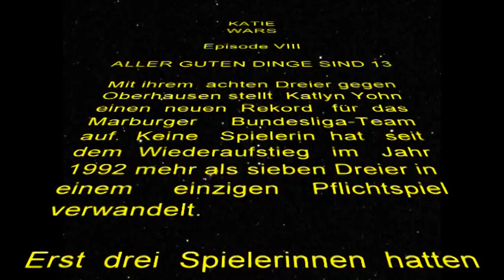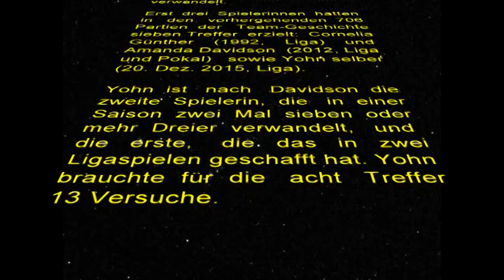Katlyn Yohn: acht Dreier in einem Spiel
Deutsche Damen Basketball Bundesliga (DBBL)
17. Januar 2016 in Marburg
BC Pharmaserv Marburg - evo New Basket Oberhausen

Marburgs US-Amerikanerin Katlyn Yohn trifft acht Dreipunktewürfe (bei 13 Versuchen).

Weitere Infos im Abspann.

German Women's Basketball League (DBBL)
January 17, 2016 at Marburg

Marburg's US-American Katlyn Yohn hits eight threepointers (in 13 attempts).

End Titles:

KATIE
WARS*

Episode VIII

ALL GOOD THINGS COME IN THREES

With her eighth threepointer against
Oberhausen, Katlyn Yohn set an new
record for Bundesliga-team Marburg.
Since re-promotion in 1992 no player
scored more than seven threepointers
in a single competitive game.

In the previous 706 official matches in
team history only three players hit
seven threepointers: Cornelia Günther
(1992, League) and Amanda Davidson
(2012, League and Cup) as well as
Yohn herself (Dec. 20, 2015, League).

After Davidson, Yohn ist the second
player, scoring seven or more threes
twice. And she is the first one
achieving this in league play. For her
eight threepointers she needed 13 attempts.

* KATIE WARS means IT WAS KATIE